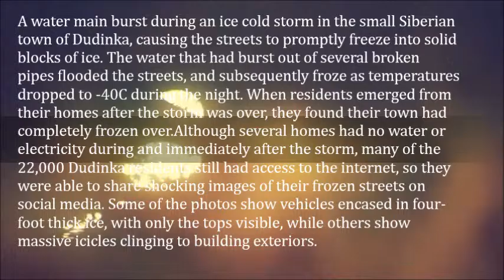Russian Streets Turns into Giant Ice Blocks after Water Pipes Burst During Storm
A water main burst during an ice cold storm in the small Siberian town of Dudinka, causing the streets to promptly freeze into solid blocks of ice. The water that had burst out of several broken pipes flooded the streets, and subsequently froze as temperatures dropped to -40C during the night. When residents emerged from their homes after the storm was over, they found their town had completely frozen over.

Although several homes had no water or electricity during and immediately after the storm, many of the 22,000 Dudinka residents still had access to the internet, so they were able to share shocking images of their frozen streets on social media. Some of the photos show vehicles encased in four-foot thick ice, with only the tops visible, while others show massive icicles clinging to building exteriors.